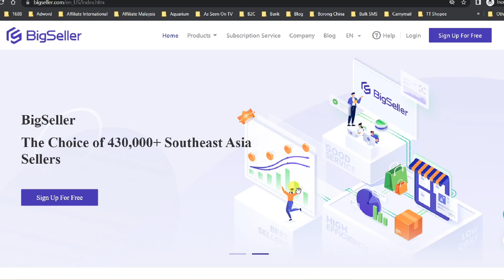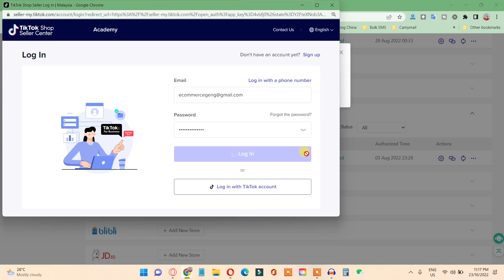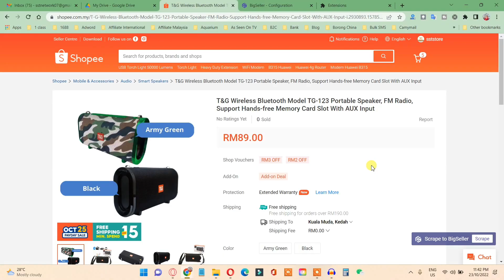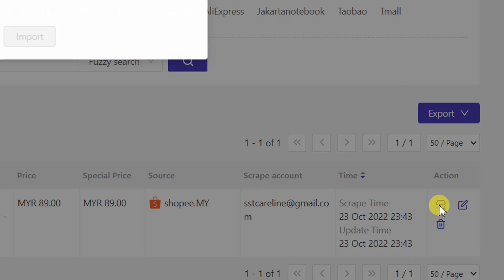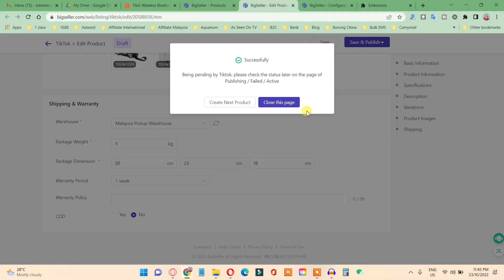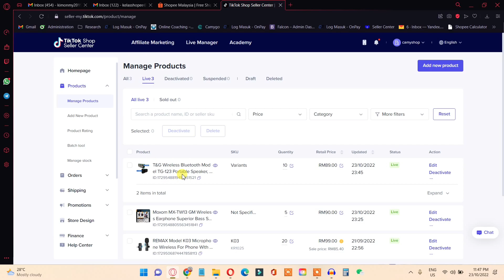CARA MUDAH UPLOAD PRODUK TIKTOK SHOP 5 MINIT SIAP DARI BIGSELLER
Cara mudah upload produk tiktok shop dengan menggunakan kaedah scrape dari Bigseller. Daftar Percuma Bigseller

Frame Shopee adalah salah satu cara untuk Menarik Buyer Klik pada iklan Produk

Salam Dari Mr.K
Coach eCommerce anda